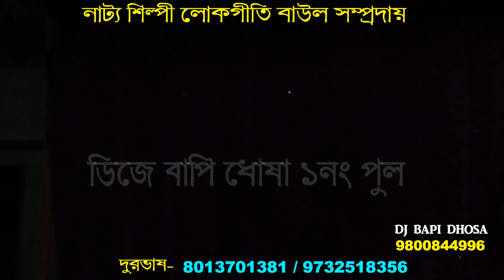নাট্য শিল্পী লোকগীতি বাউল সম্প্রদায় // Baul community of folk dances of drama artist